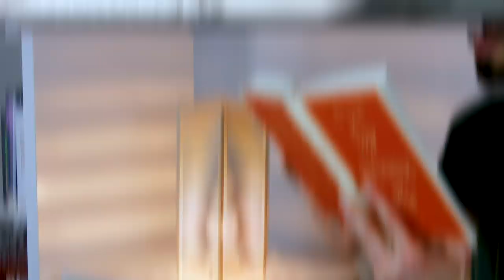2 Awesome DIY Popsicle Stick Crafts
2 Awesome DIY Popsicle Stick Crafts | I scream, you scream, we all scream for ice cream! Ice cream sure is delicious, but there's actually another reason why we should be consuming excessive amounts of ice cream. Popsicle crafts are all the rage within the DIY community right now and you can easily buy popsicle sticks wholesale in bulk or just order them online – it's never been easier!

Both of these DIY ideas make excellent gifts, either for yourself or for other people. If there's a bookworm in your family or your circle of friends, why not make them a pretty desk lamp? Not only does it look like it came straight out of a high-end furniture store, it also emits a super cozy glow that's ideal for long nights of reading in bed. And if you feel like the lamp needs a splash of color, paint the popsicle sticks in whatever color you like. And the same goes for the cell phone or pen holders. They make for a fantastic present for your favorite coworker!  And just so we're clear: you don't have to eat 100 popsicles for these projects, but you're definitely allowed to indulge in 2 or 3 – it will make these projects even more fun. Have fun trying your hand at these popsicle crafts!